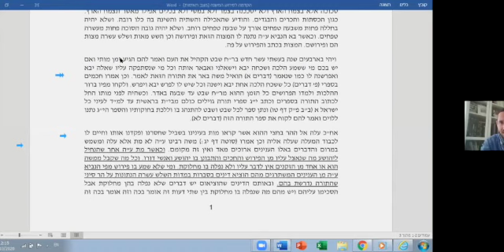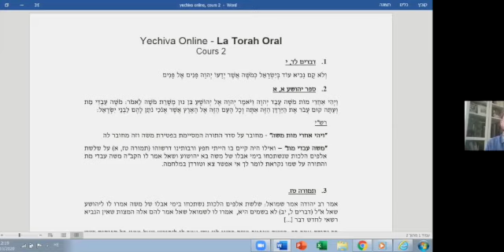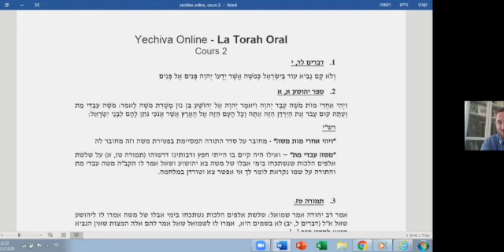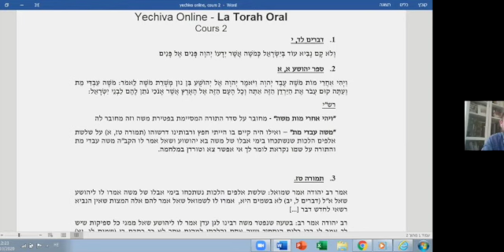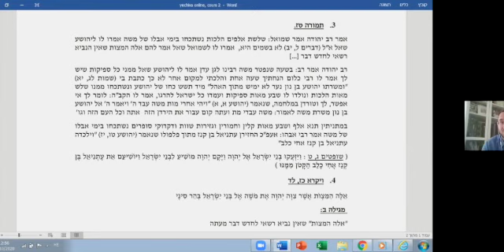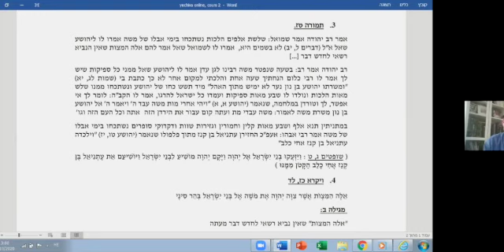Rav Kohane Introduction au Rambam partie 2